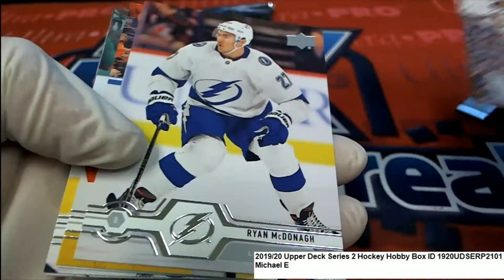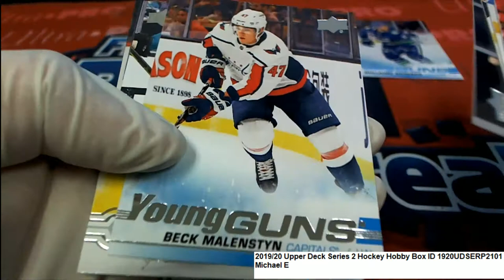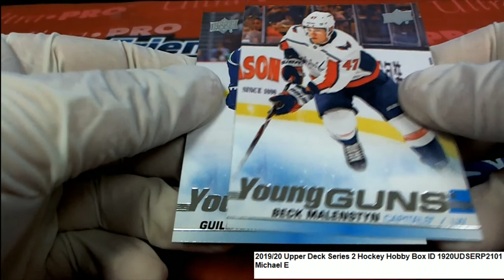201920 Upper Deck Series 2 Hockey Michael E's Packs ID 1920UDSERP2101